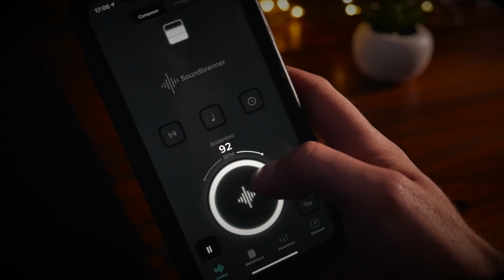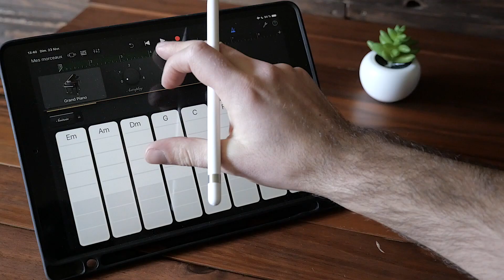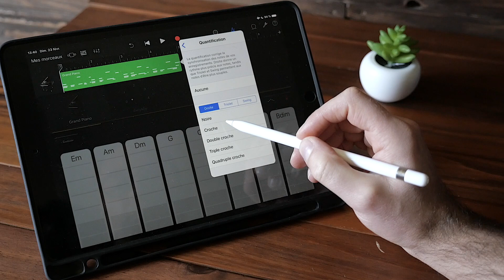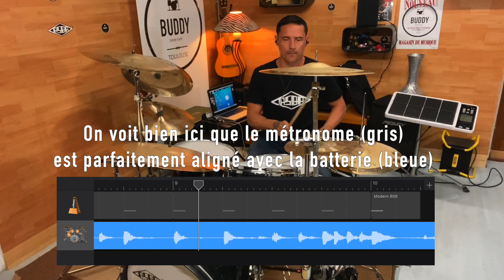Jouer en RYTHME à TOUS LES COUPS - la QUANTIFICATION (ft. @latelierdurythme )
Être calé sur un rythme c'est pas évident et encore moins sur un métronome ! Heureusement, il y a la quantification !

Heureusement que @latelierdurythme  est là pour m'aider à vous expliquer tout ça !

La QUANTIFICATION mais c'est quoi ce truc dont je parle tout le temps dans mes vidéos ???

MATOS IMAGE

MATOS SON

Réseaux